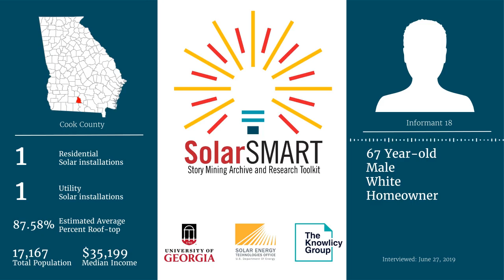SolarSMART Interview - SEA-COOK-INF18